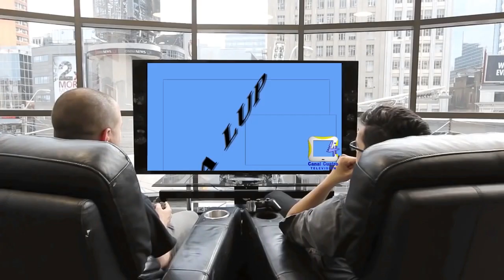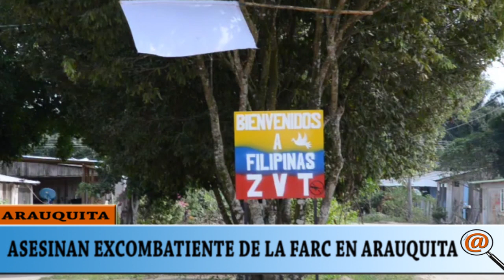ASESINAN A ALIAS "MISAEL" EXCOMBATIENTE DE LA FARC EN ARAUCA